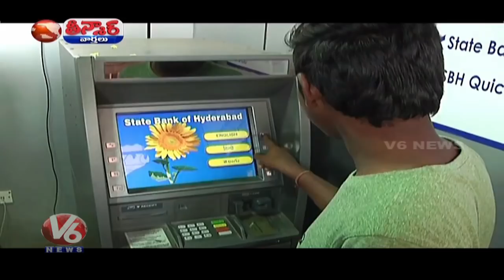No ATM To Be Replenished With Cash After 9 PM From February 2019 | Teenmaar News